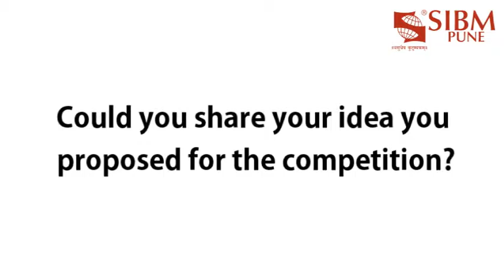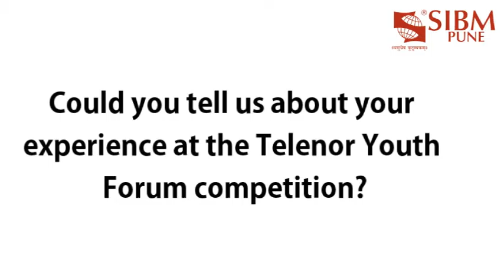An interview with Telenor Youth Forum competition Regional Winner - Vinayy Bahety SIBM Pune